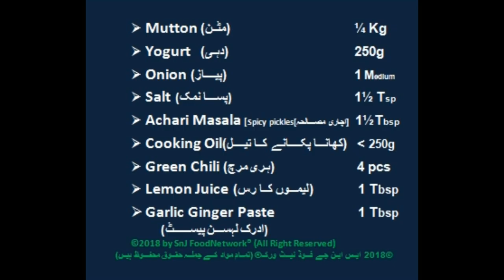Achar Mutton Gosht आचारी मटन गोश اچار مٹن گوشت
"European travelers to 17th century India discovered that, with their meal the [people of the subcontinent] ate a wide range of achars, pickles and chutneys. Many of these were freshly made each morning.

Achar rich in antioxidants that protect the body against free radicals. Asafoetida or hing used in achar is a great digestive. It also helps with respiratory disorders. It lowers sugar levels by pancreatic simulation. It also improves blood flow.
In fermented pickles healthy bacteria help to break down the hard-to-digest cellulose in foods. Some natural sugar is also broken down. This assists in keeping fermented food safe and less likely to spoil. This also helps in increase of good bacteria in your gut when achar is eaten. Achar is also high in vitamin K which is great for blood clotting in case of injuries.